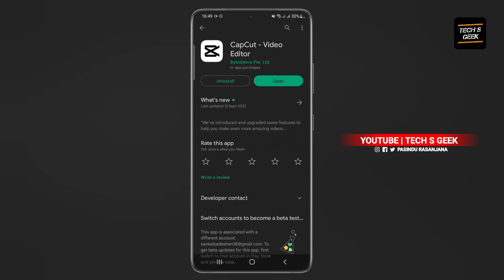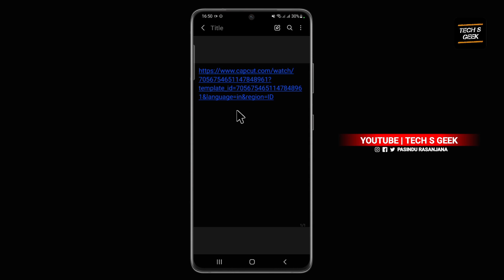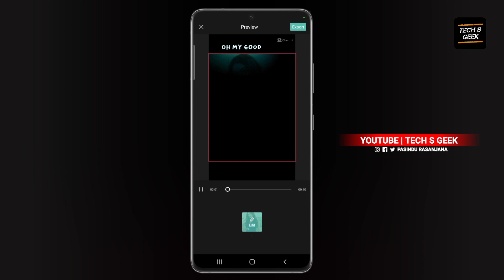New capcut template tik tok trending video editing | Capcut template free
This video is about New capcut template tik tok trending video editing | Capcut template free